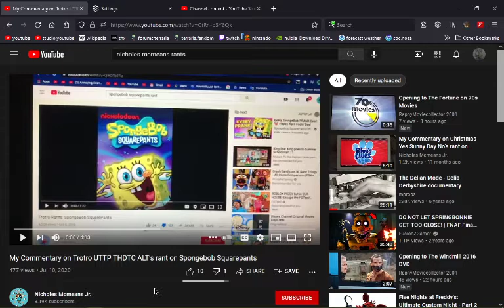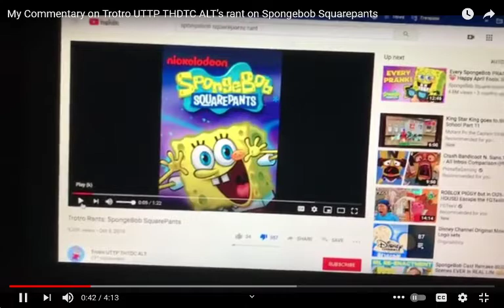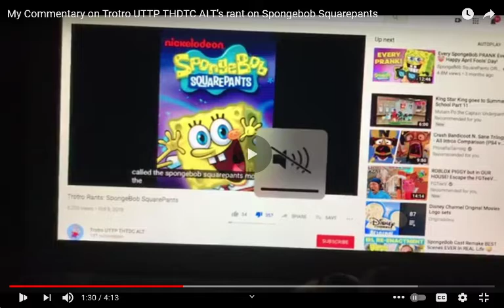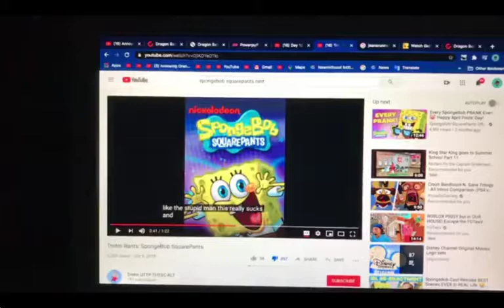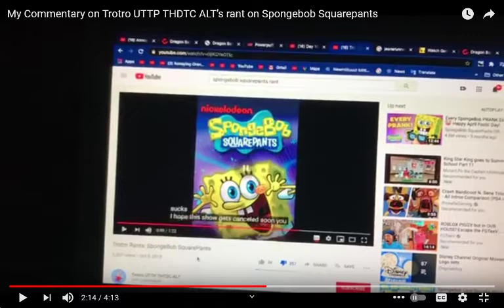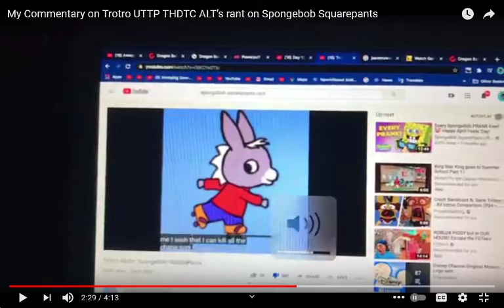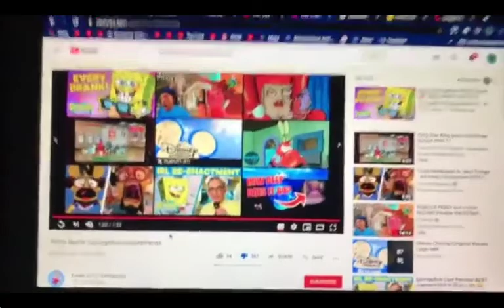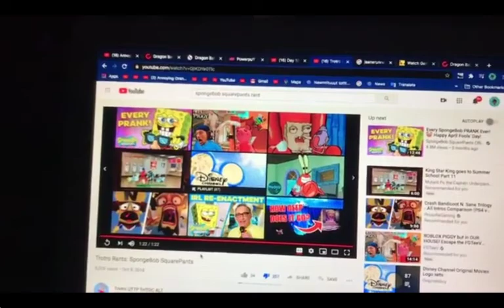Commentary On Nicholes McMeans's Commentary On Trotro UTTP THDTC ALT's Rant On Spongebob Squarepants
Trotro UTTP THDTC is shit, i tell you

this on you mcmeans